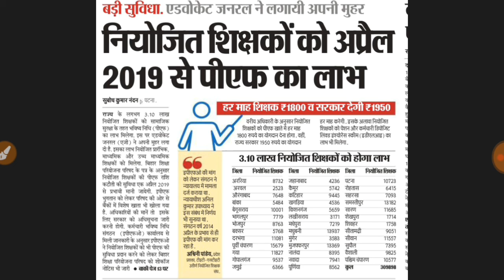नियोजित शिक्षकों की पीएफ मिलना चालू|हर माह शिक्षक ₹1800 व सरकार देगी ₹1950|technical Mantu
Hello friends
Welcome to technical Mantu YouTube channel.